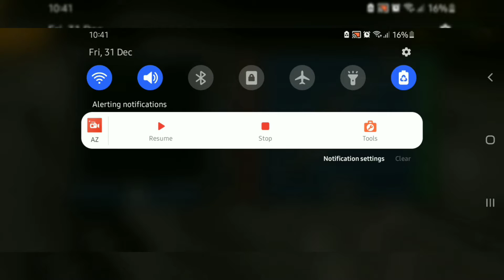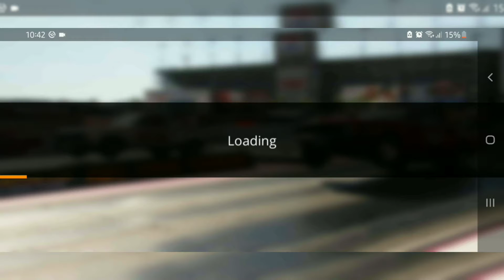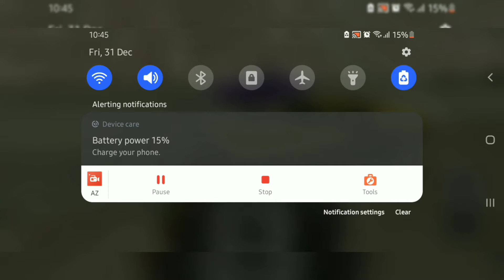6.044 SEC TUTORIAL | FORD | NO LIMIT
Hope this helps to you guys